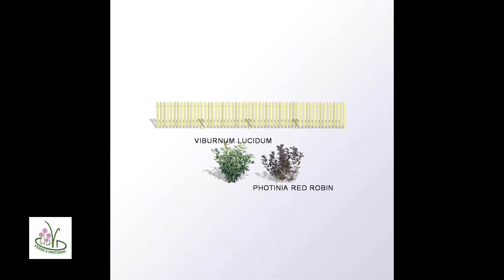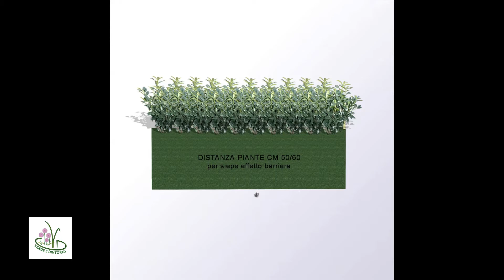PIANTE PER SIEPE ALTA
piante di viburno lucido e photinia red robin, sono adatte per fornare siepi alte e a crescita rapida. Bel negozio di verde e dintorni sono pronte per la vendita queste ed altre tipologie di piante da siepe.
Canale video della ditta Verde e Dintorni di Fabbri Ernesto che offre servizi di progettazione giardini, realizzazione giardini, manutenzione giardini, ingegneria naturalistica e bio giardinaggio. Negozio online di piante per giardini. Inoltre l'azienda è specializzata in progettazione e impianti di  frutteti in permacultura, produzione e vendita piante commestibile coltivate con metodi di agricoltura organica rigenerativa.